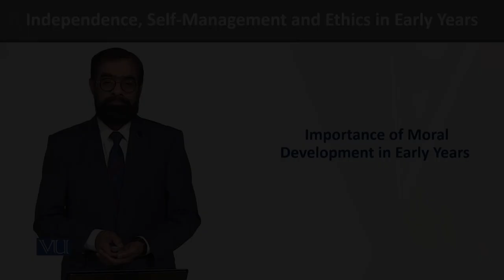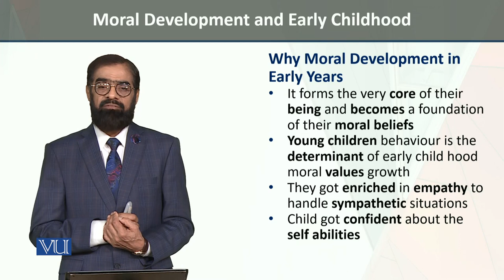Importance of MD in EY | Independence, Self-Management, and Ethics in Early Years | ECE204_Topic206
Topic206: Moral Development and Early Childhood - Importance of Moral Development in Early Years,